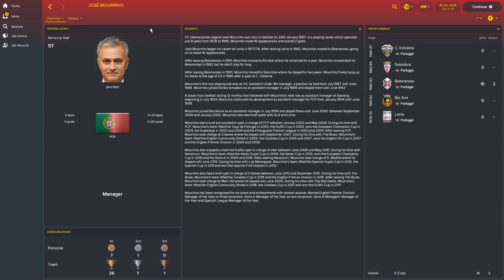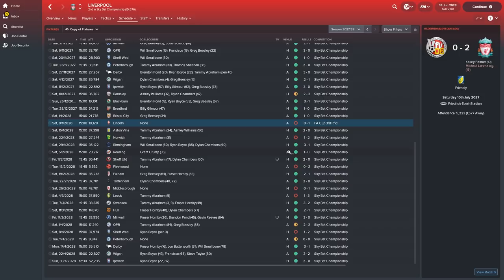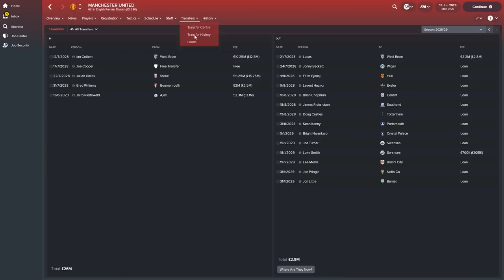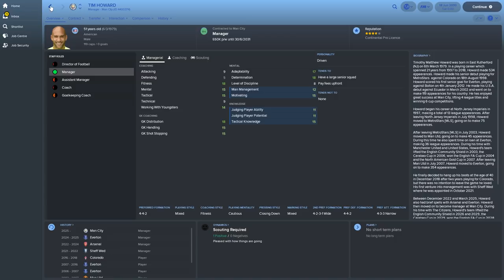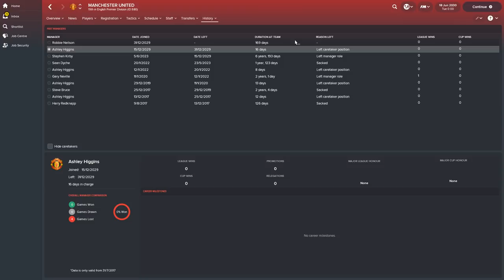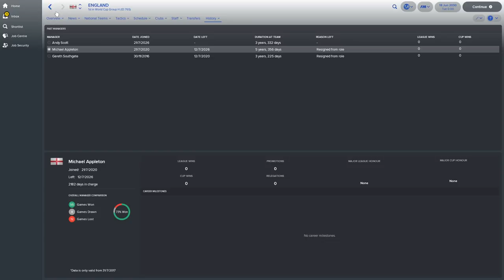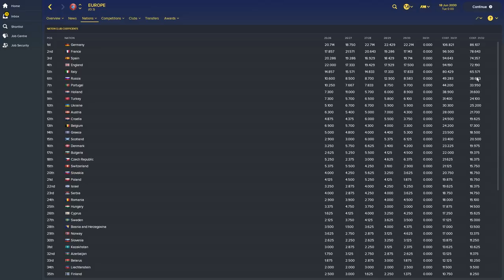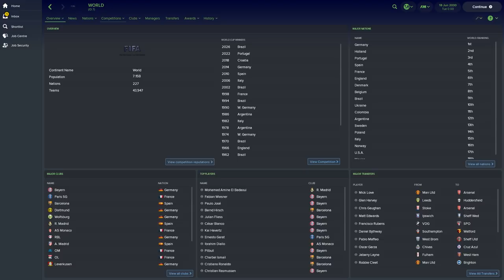What if the Top 6 English Premier League Clubs Had No Players? | Part 5 | FM18 Experiment